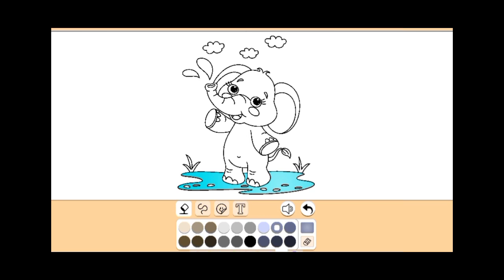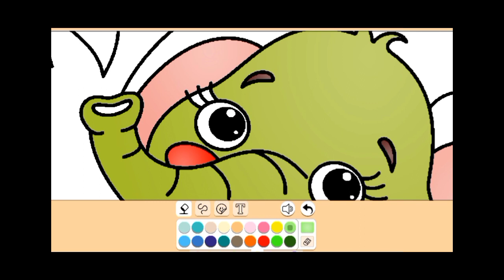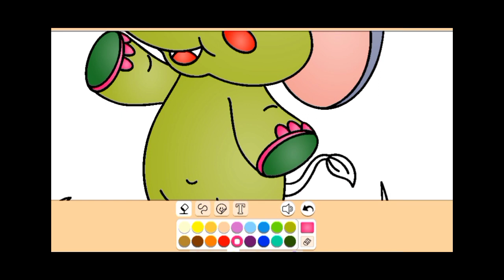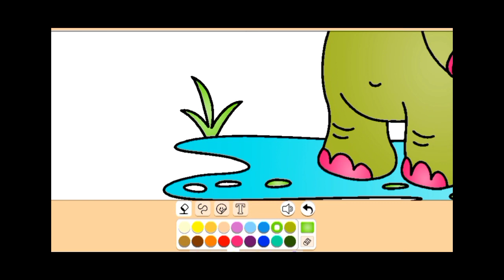Now we try COLORING elephant animals, it must be very fun